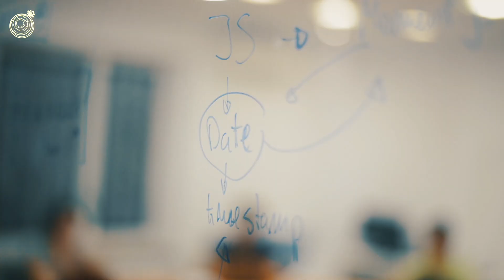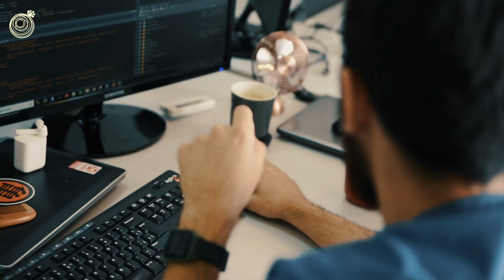Entrevista a Ana Moreno - Organizaciones Teal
Baobab es una organización Teal. Las organizaciones Teal se inspiran en los seres vivos para articularse y presentan muchas ventajas respecto a las organizaciones tradicionales.

Ana Moreno, profesora de la ETSII en la UPM, nos las explica en profundidad en esta entrevista. Nacho Sandoval, estudiante de ETSII, explica los resultados de un estudio llevado a cabo en baobab.